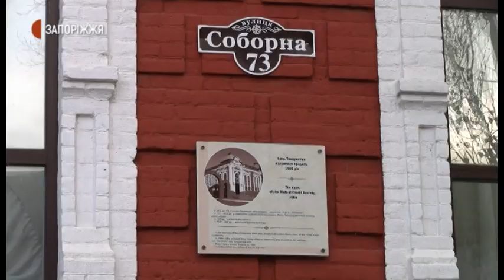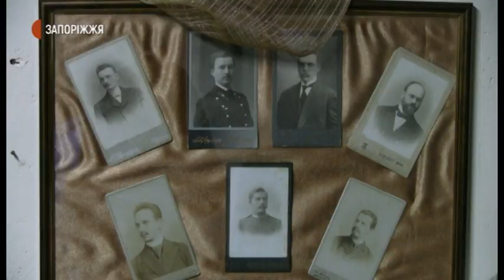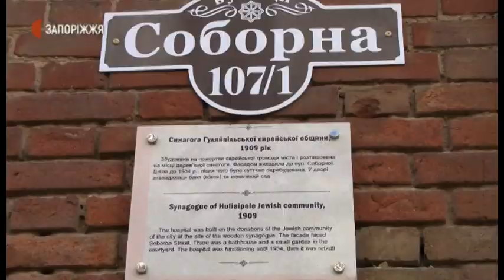Ювілей Гуляйпільського краєзнавчого музею | Новини | 11.12.2020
Гуляйпільському краєзнавчому музею – 60. Датою його заснування містяни вважають день відкриття у 1960-му році в тодішньому будинку культури музею історії гуляйпільського краю. Яку сьогодні суспільну функцію виконує музейний заклад  – дізнавались журналісти Суспільного.